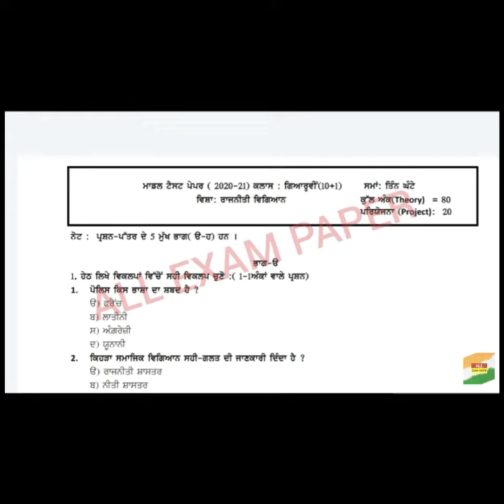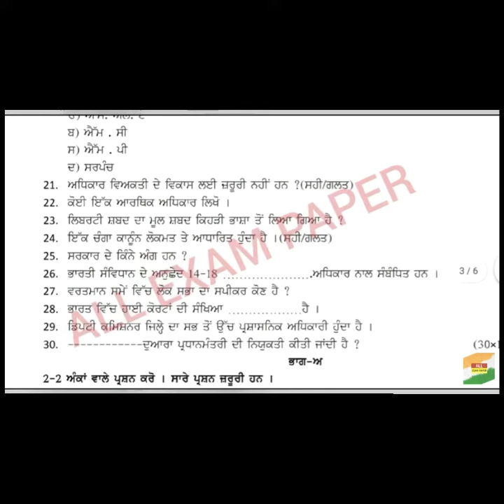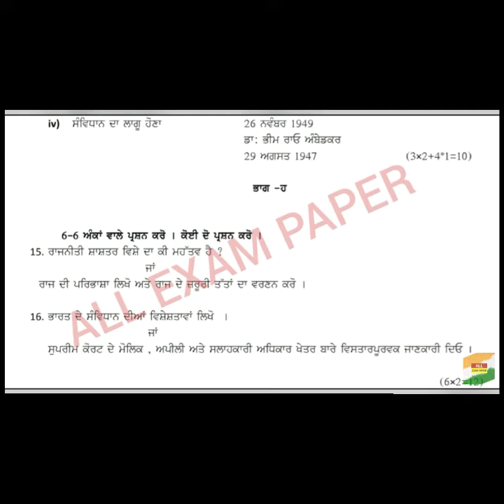CLASS 11 POLITICAL SCIENCE QUESTION PAPER | PREBOARD EXAM 25 FEB | PUNJABI MEDIUM REAL PAPER | PSEB